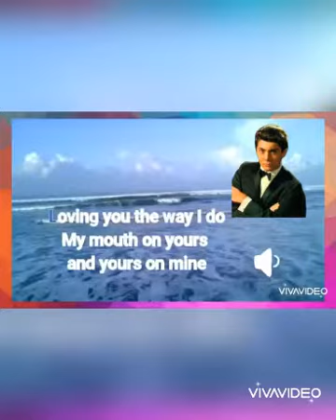's,I Don't Like To Sleep Aloneaul Anka Lyrics